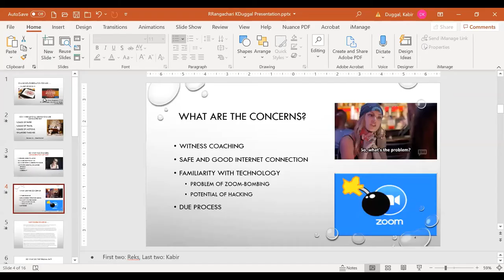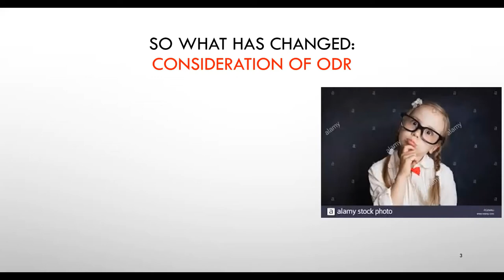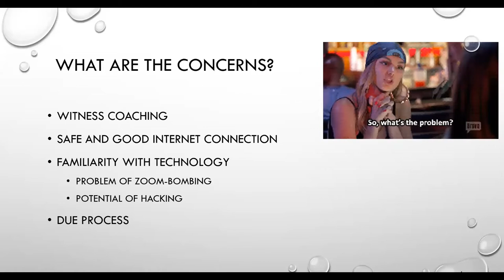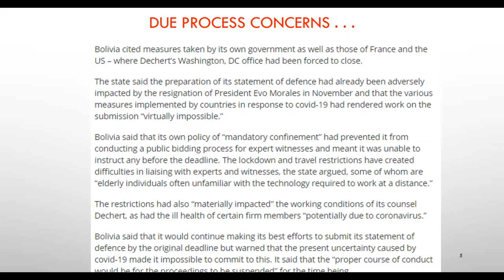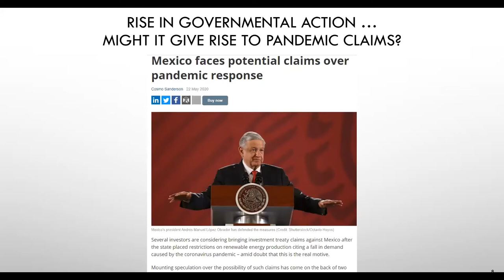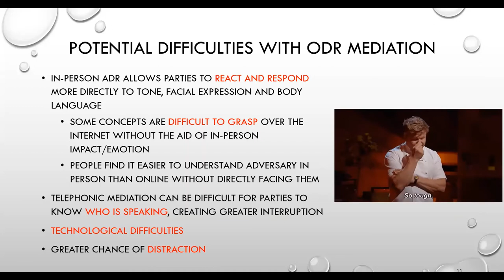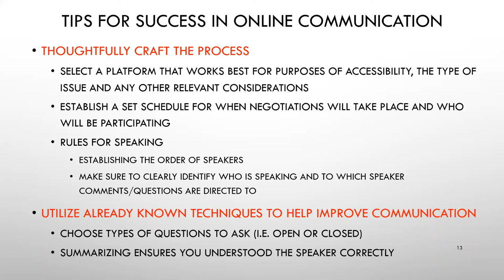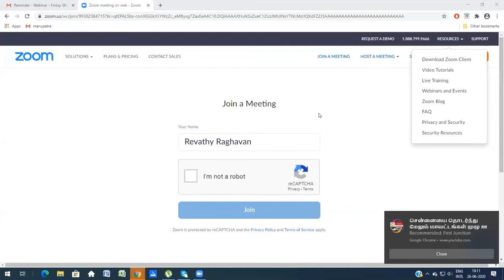ODR For ADR by Ms.Rekha Rangachari and Dr Kabir Duggal,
Online Dispute Resolution for Alternative dispute resolution. How ADR process such as Arbitration, Mediation etc are conducted online.